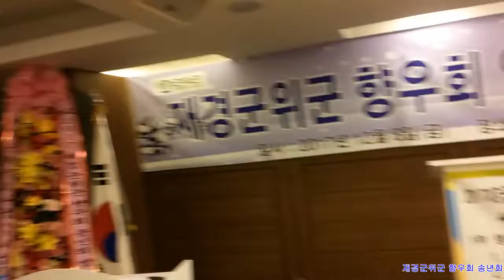재경군위군 향우회 송년회